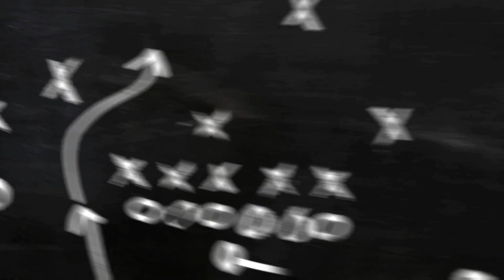Fish Farm Update |Coming Soon In Black Pearl Channel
Hello friends , welcome to our Black pearl channel ,
This channel is mainly started to have a joy with our pets.

The channel desires to have learning about nature living and farming of aquatic , and further features about our oraganic farm...for our healthiest and wonderful poisonless world...

This channel also glad to share the method of breeding , how to grow up fries , and also learning about culture.

Hope you all will have best learning cum entertainment...